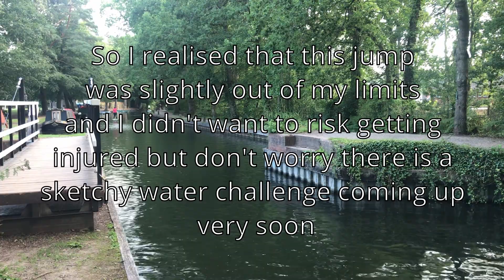Jumping between beams over WATER – UK Parkour Water Challenges 🇬🇧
Time Stamps ⏰

0:00 Preview
0:02 Intro
0:40 Camping
1:15 Pedalos
1:33 Tent vibez
1:41 The jump I wanted to do but didn't :)    (one day)
2:09 the next day
3:11 Water Challenges Begin
4:02 GRIM STRIDES OVER CANAL
5:15 Going back to the strides
6:25 Outro (Thanks For Watching)

The GANG 🧱
Josh